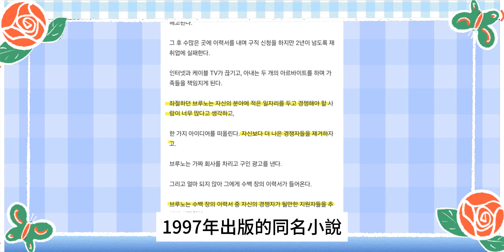期待！孫藝珍產後復出與李秉憲合作新劇，玄彬愛心便當暖心探班，疑似好事將近，片場深情吻別甜翻眾人，李秉憲一旁反應絕了，妳們小兩口實在太恩愛了~玄彬